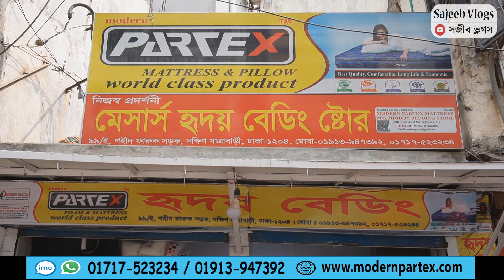সবচেয়ে কমদামে অরিজিনাল ম্যাট্রেস কিনুন । ঈদ ধামাকা অফার । Mattress price in Bangladesh 2023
প্রিয় দর্শক,
এই ভিডিওতে আমরা চেষ্টা করেছি বিভিন্ন ধরনের,বিভিন্ন মানের ম্যাট্রেস এর  দোকানের সন্ধান দিতে। যেখানে থেকে আপনারা সবচেয়ে কমদামে এই ম্যাট্রেসগুলি পেয়ে যাবেন।

পণ্যগুলি কিনতে তাদের সাথে যোগাযোগ করুনঃ
মেসার্স হৃদয় বেডিং ষ্টোর
৯৯/ই  শহীদ ফারুক সড়ক, দক্ষিণ যাত্রাবাড়ী, ঢাকা।
মোবাইলঃ ০১৭১৭-৫২৩২৩৪ / ০১৯১৩-৯৪৭৩৯২ (imo/what's app)

▶ সোফার ফোম,ফোম কভার, কুশনের কাপড় কিনুন সবচেয়ে কমদামে । Sofa Foam, Foam Cover price in bangladesh 2023

ম্যাট্রেস,  mattress, mattress price, mattress price in bd, mattress price in bangladesh,  mattress price in bd 2023, mattress price in bangladesh 2021, mattress price 2023,